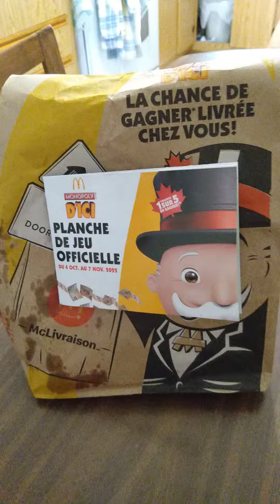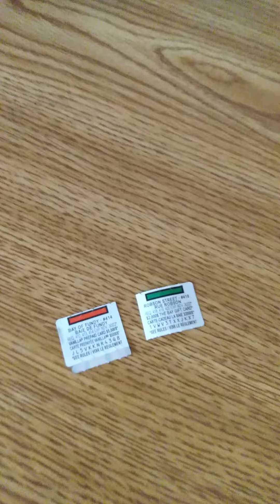EPIC FOODIE STOPS with EMMANUELS MONTREAL - And the winner is?Mcdonalds Fries & Monopoly part 2